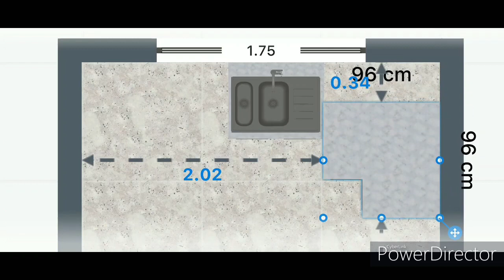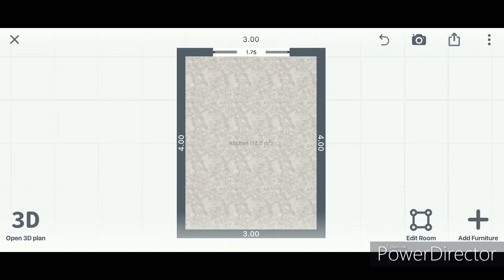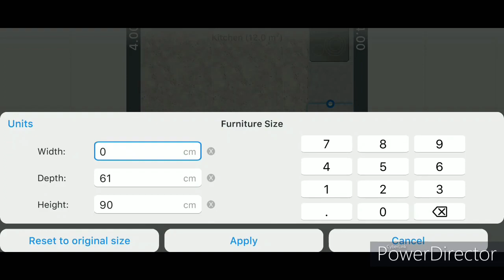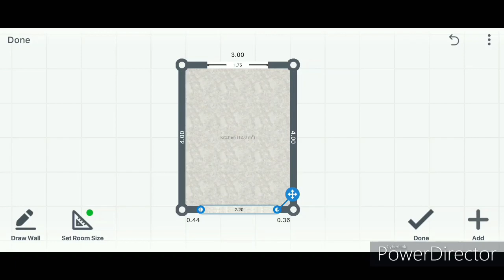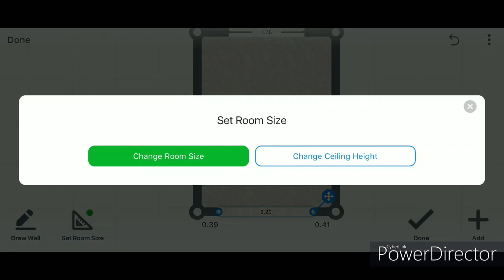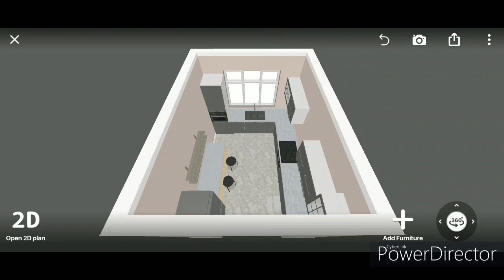12SQM. | MODULAR KITCHEN DESIGN FOR SMALL AREA | MODERN KITCHEN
MODULAR KITCHEN DESIGN FOR SMALL AREA
MODERN KITCHEN
INTERIOR HOME DECOR IDEAS
ULTRA MODERN KITCHEN DESIGN IDEAS
DESIGN YOUR HOME

ELEGANT TWO-STOREY HOUSE DESIGN SIMPLE FLOOR PLAN 4 BED ROOMS 80 SQUARE METER W/ CAR GARAGE |

TWO-STOREY HOUSE SIMPLE DESIGN | 3 BEDROOMS W/ CAR PARK ₱950K BUDGET | 11m x 9.5m FLOOR PLAN @

Made by: Floorplancreator & HOMEPLANNER